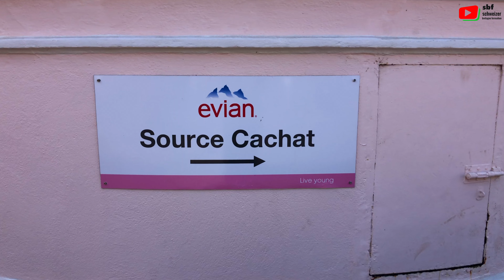LAUSANNE | ⛴️ La Traversée Ouchy-Evian | SBF Schweizer Bretagne Fernsehen 🇨🇭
Lausanne / Suisse. La traversée entre Ouchy et Evian est une option populaire pour traverser le lac Léman. Les bateaux relient la ville suisse de Lausanne à la ville française d'Evian-les-Bains et offrent une vue imprenable sur les paysages du lac.

Les bateaux font partie du système de transport public et peuvent être utilisés avec un billet de transport public. Les horaires de départ sont réguliers et varient en fonction de la saison et du jour de la semaine. Pendant la haute saison, les bateaux sont plus fréquents pour répondre à la demande croissante.

Les bateaux sont modernes et confortables. Ils offrent de la place pour les passagers et les vélos, ainsi qu'un accès pour les personnes à mobilité réduite. Pendant la traversée, vous pouvez profiter d'une collation ou d'une boisson à bord et admirer la vue sur le lac et les montagnes environnantes. La traversée dure environ 35 minutes et est une alternative agréable au voyage en voiture ou en train. La navigation est également respectueuse de l'environnement et offre une façon de profiter de la beauté naturelle du lac sans nuire à l'environnement.

Pour les touristes, la traversée en bateau est une excellente façon d'explorer la région et de voir les sites touristiques. Evian-les-Bains est connue pour ses sources thermales et offre une variété d'activités, notamment le golf, la randonnée et les sports nautiques. À Lausanne, vous pouvez visiter la vieille ville historique et le Musée Olympique.

En fin de compte, la traversée entre Ouchy et Evian est un moyen pratique et agréable de traverser le lac Léman et de découvrir les villes et les paysages environnants. Les bateaux offrent une alternative respectueuse de l'environnement aux autres modes de transport et sont une option attrayante pour les touristes et les habitants locaux.

Die Schifffahrtsverbindung zwischen Ouchy und Evian ist eine beliebte Art, den Genfersee zu überqueren.

Die Schiffe verbinden die Schweizer Stadt Lausanne mit der französischen Stadt Evian-les-Bains und bieten einen atemberaubenden Blick auf die Landschaft des Sees. Die Schiffe sind Teil des öffentlichen Verkehrssystems und können mit dem öffentlichen Verkehrsbillet benutzt werden. Die Abfahrtszeiten sind regelmäßig und variieren je nach Saison und Wochentag. Während der Hochsaison fahren die Schiffe häufiger, um die steigende Nachfrage zu befriedigen.

Die Schiffe sind modern und komfortabel ausgestattet. Sie bieten Platz für Passagiere und Fahrräder und sind auch behindertengerecht gestaltet. Während der Fahrt können Sie einen Snack oder ein Getränk an Bord genießen und die Aussicht auf den See und die umliegenden Berge bewundern.

Die Überfahrt von Ouchy nach Evian dauert etwa 35 Minuten und ist eine angenehme Alternative zur Fahrt mit dem Auto oder dem Zug. Die Schifffahrt ist auch umweltfreundlich und bietet eine Möglichkeit, die natürliche Schönheit des Sees zu genießen, ohne die Umwelt zu belasten.

Für Touristen ist die Schifffahrt eine großartige Möglichkeit, die Region zu erkunden und die Sehenswürdigkeiten zu sehen. Evian-les-Bains ist bekannt für seine Thermalquellen und bietet eine Reihe von Aktivitäten, darunter Golfen, Wandern und Wassersport. In Lausanne können Sie die historische Altstadt und das Olympische Museum besichtigen.

Insgesamt ist die Schifffahrtsverbindung zwischen Ouchy und Evian eine bequeme und angenehme Art, den Genfersee zu überqueren und die umliegenden Städte und Landschaften zu erkunden. Die Schiffe bieten eine umweltfreundliche Alternative zu anderen Verkehrsmitteln und sind eine attraktive Option für Touristen und Einheimische gleichermaßen.
vidéo HD 4K ©SBF Schweizer Bretagne Fernsehen - 5.März 2023

by©TV Quiberon 24/7 ®